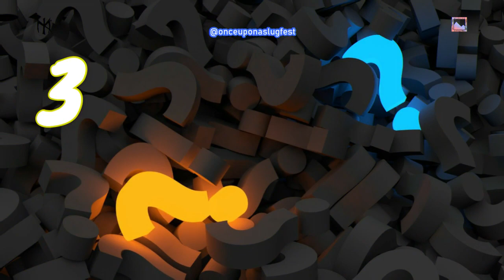UFC 302 Predictions & Stats Quiz: Randy Brown vs Elizeu Zaleski Dos Santos | Fight Breakdown | E 292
Dive into our Fight Statistics & Predictions for Randy Brown vs Elizeu Zaleski Dos Santos UFC 302! Episode 292. Who's got the edge?